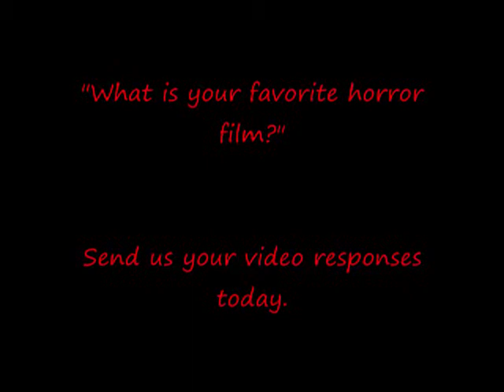"What is Your Favorite Horror Film?" (Episode #1005)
Actor Cesar Aguirre answers the question - "What is your favorite horror film?"